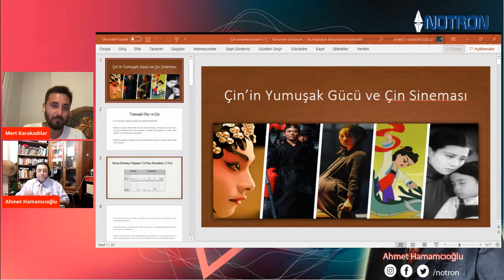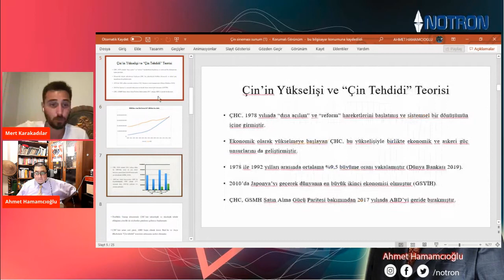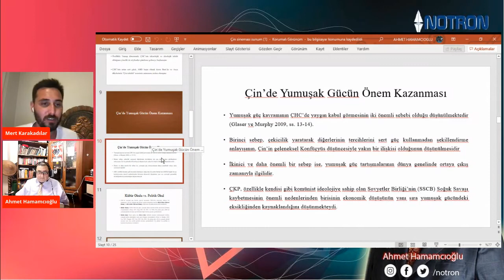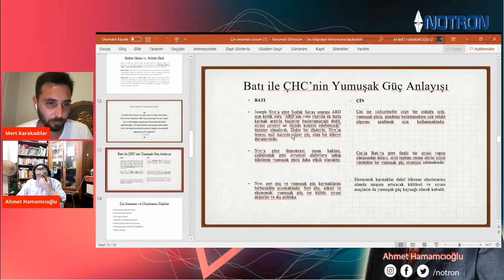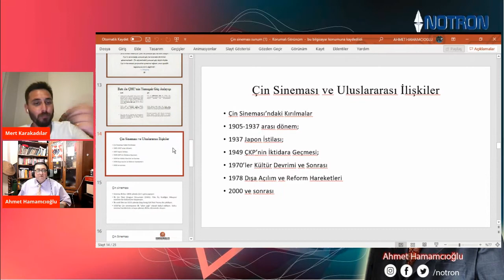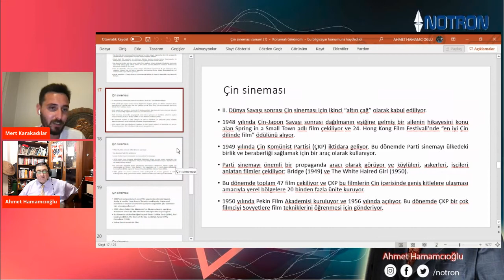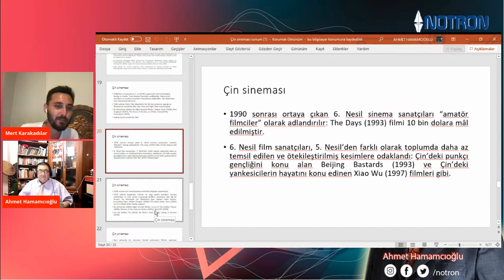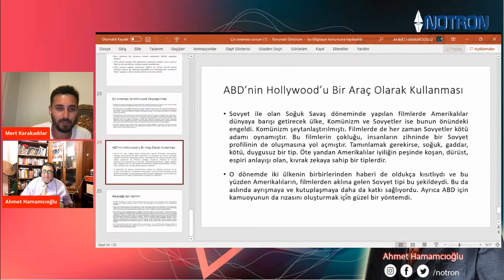Çin'nin "Soft Power-Yumuşak Güç " Anlayışı -1 , Mert Karakadılar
Kanalımızın amacı ,iki kadim Komşu Ülke halklarının birbirlerini daha iyi tanımalarına katkıda bulunmak  kültürel etkileşimi artırmak ,her iki ülke iş adamlarına ve akademisyenlerine karşılıklı tecrübelerini birbirlerine aktarmak için uygun bir platform oluşturmaktır

NOTRON AKADEMİ

Çin ve Türk Akademisyen
Araştırmacı ,Bilim İnsanlarının buluştuğu Platformdur

Notron Akademi

Türk Bilim İnsanlarının Çin ile ilgili yaptığı akademik çalışmaları / Aynı şekilde Çin Bilim İnsanlarının Türkiye araştırmalarını paylaşmaktadır

Ayrıca Çin/ Türkiye de Çeşitli konularda Bilimsel Araştırmalar yapan Genç Akademisyenler ve  Öğrencilerin çalışmaları da paylaşılmaktadır

Bu akşamki Konuğumuz Sn Mert Karakadılar , Uluslararası İlişkiler Bölümününde Lisans Eğitimini tamamlamış ve Master Tezini " Çin'nin Yumuşak Güç Anlayışı" üzerine yapmıştır .

Mert Karakadılar PhD Çalışmalarını ,Prof Dr Tuğrul  Keskin ile birlikte Shanghai Universitesi Global Araştırmalar Enstitüsünde sürdürecek kendisini tebrik ederiz.

Bu akşam birinci bölümde kısaca Çin ve Batılı düşünürlerin Yumuşak Güç Anlayışı arasındaki farkı irdeleyeceğiz ve Yedinci Sanat Sinema üzerinden örnekler vermeye çalışacağız .

Konu çok önemli ve Felsefi Kırılma noktaları içerdiğinden aynı konu irdelemek için İkinci bir Yayınımız olacaktır.

Sorularınızı bekleriz

Çin ile ilgili sorularınızı uzman hocalarımız ve deneyimli iş insanlarımızla cevaplamaya devam ediyoruz

Notron kanalımız ,her iki halklarının birbirlerini daha iyi tanımalarını ,birbirlerine karşı ön yargılardan uzak dostluklar kurmalarını ve doğacak sinerji ile dünya barışına katkı sunmayı hedeflemektedir .

Dünya hepimize yetecek kadar büyüktür .Yeter ki paylaşmayı bilelim

Saygılarımızla

Ahmet Hamamcıoğlu

E-mail = bayneutron@gmailcom